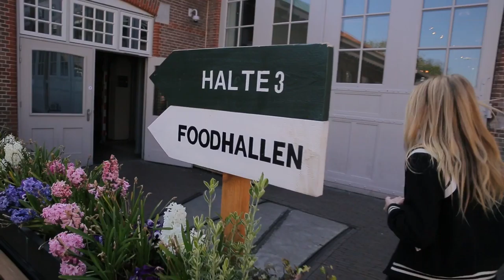The road to Healthy Fest - Aflevering 1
The Road To Healthy Fest zie je op RTL 4 en RTL 8. Het is een informatief programma over Healthy Fest, hét nieuwe festivalconcept met activiteiten op het gebied van sport, food, mind en ontspanning met vrienden. Geproduceerd door Isa Music & Media.